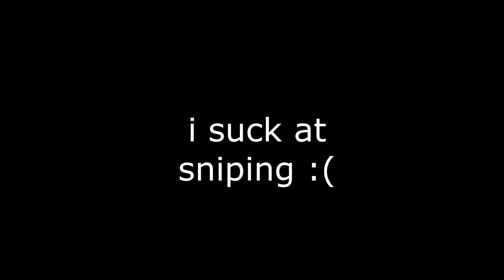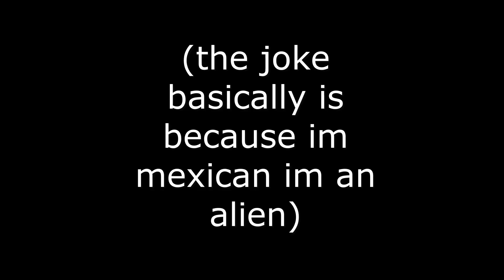Going Insane In Pavlov VR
I belong in a mental facility

Sub to @Karanoe

Nick Haines
Michael